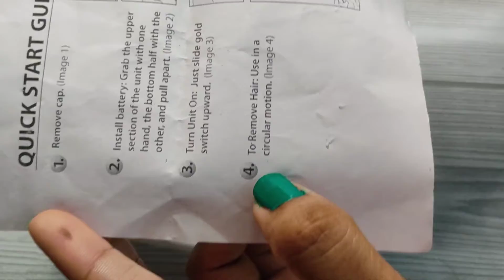how to remove facial hair at home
hi friends in this video I have shared with you about a product which I use for removing facial hair and this is not a sponsored product.
pls find in the link for the purchase.